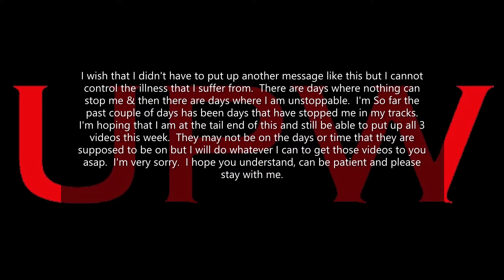Illness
The thing I hate the most about what plagues me is the inability to know when I will be fine or when I will be knocked down.  However, like the message reads I will do whatever I can to put up all three videos I can this week.  I will try but if I can't please understand and please don't lose faith in me.  UPW will never be dead and I will always do my best for all of you but I cannot do something if my body is unable to.  Believe or not (subscriber or not) I love you all for stopping by and watching my videos & who continue to stick with me.  I'll see you soon, hopefully sooner than later.